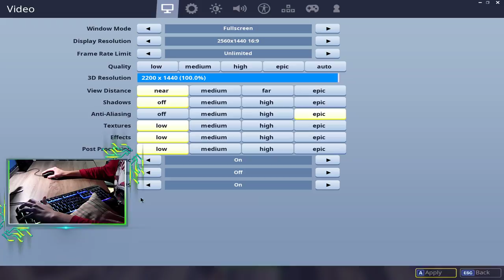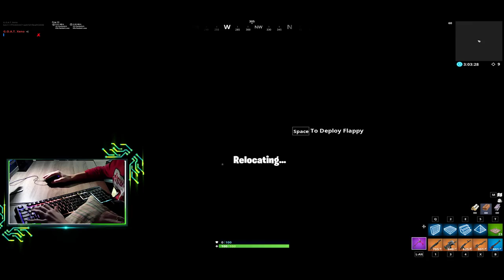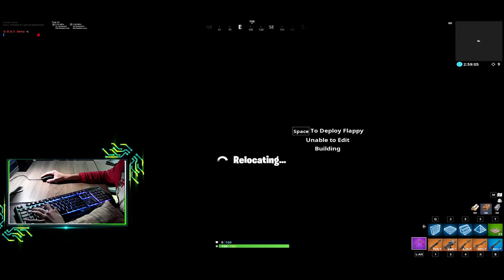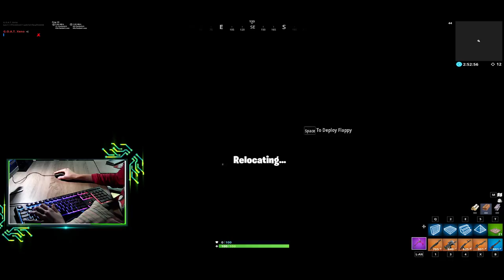[SLO] Fortnite Petkov Pretep